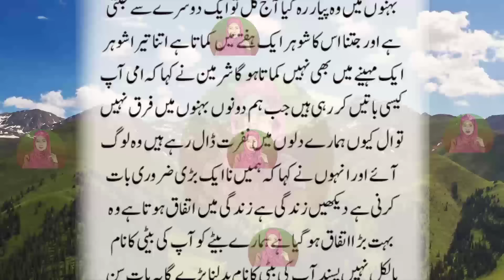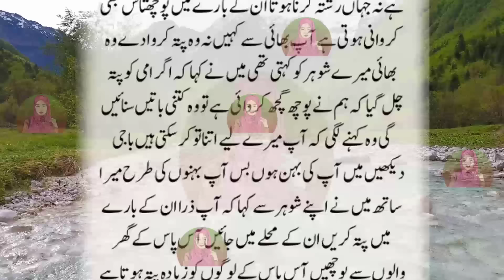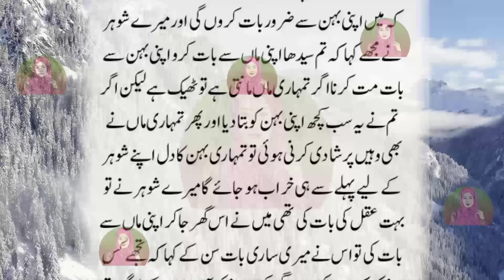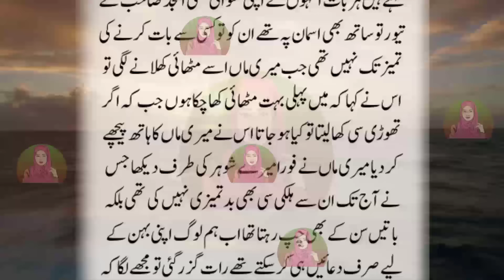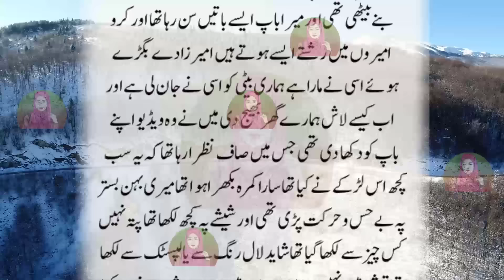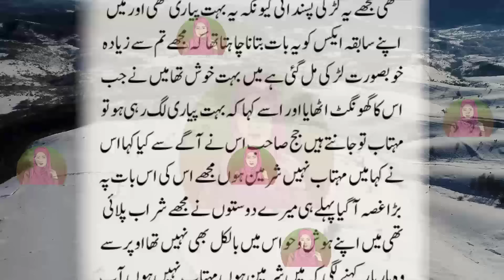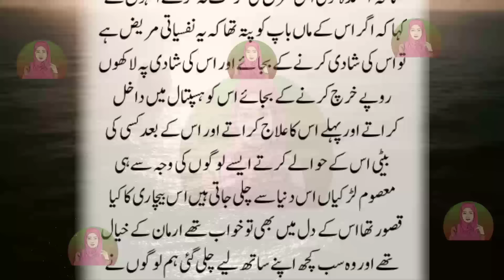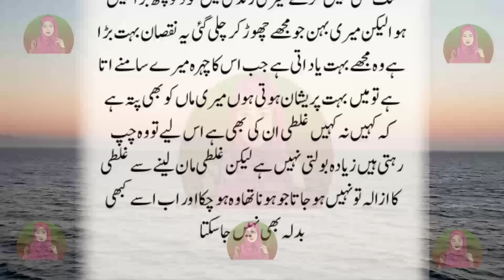Urdu Moral Story | Urdu Story Video | Islamic Videos In Urdu By Urdu Kahani Center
Hey everyone!